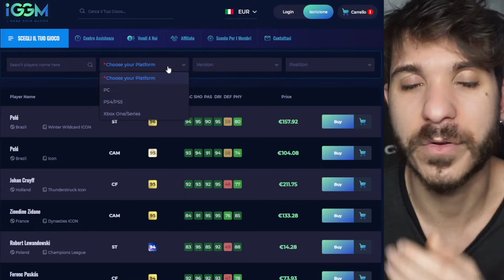LA RIMONTA DEL SECOLO IN WEEKEND LEAGUE ✅